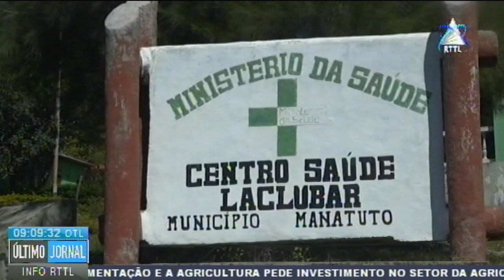Centros De Saúde De Laclubar E Soibada Com Número Elevado De Doenças Respiratórias